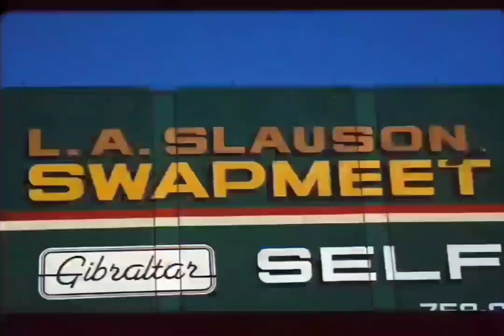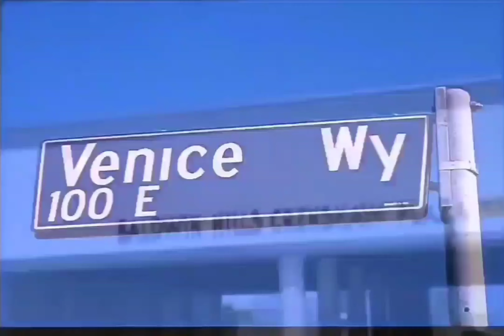Makaveli - To Live And Die In L.A (DJ Rukus Intro Edit No Vocals Split)[High Def Remastered] 4K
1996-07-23 / TUPAC FILMS THE MUSIC VIDEO FOR “TO LIVE & DIE IN L.A.” & RECORDED ”BLASPHEMY” - 2PACLEGACY

Tupac working at a fruit stand, driving around Los Angeles in a car filled with women, and also features various scenes and pictures of notable places and events in Los Angeles.

Nika Da (via Facebook): ”Me and my brother Tupac. I don’t like to talk about him a lot because in my heart I feel like he was special, an enlightened being. All the conversations we had, I’ll hold in my heart for a lifetime. He told me once “Nik you’re strong! So strong” and I have never forgotten that. This was on the set of his video to live and die in LA, he got mad at me because I didn’t want to be in the video…and he was stubborn as ever so I gave in lol . It turned out to be the most fun I’ve ever had. Oh PAC!!! So many tears thinking about ya kid, love you for all my days. When they killed him, they took a real solider.”

Producer: QDIII
Featuring: Val Young
Produced By: QDIII
Written By: QDIII, Val Young & 2Pac
Release Date: September 26, 1996
Label: Death Row Records & Interscope Records
Guitar: Ricky Rouse
Engineer: Tommy D. Daugherty
Assistant Engineer: Lance Pierre
Recorded At: Ameraycan Studios (North Hollywood)
Samples: Prince – Do Me, Baby
Interpolates: Tony! Toni! Toné! – It Never Rains (In Southern California)